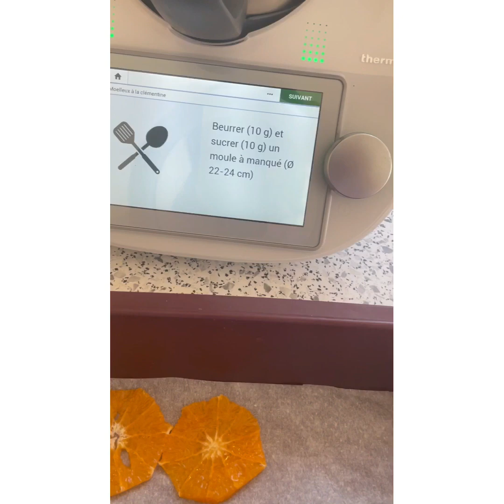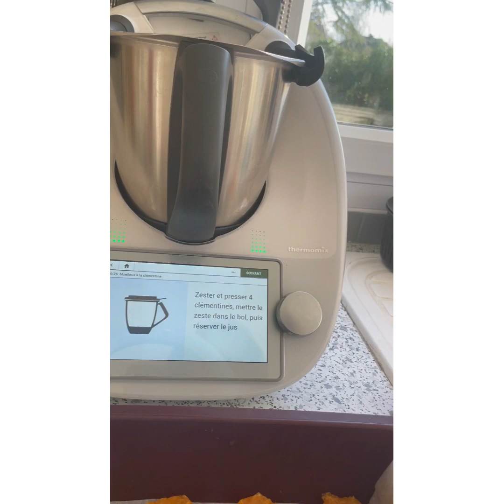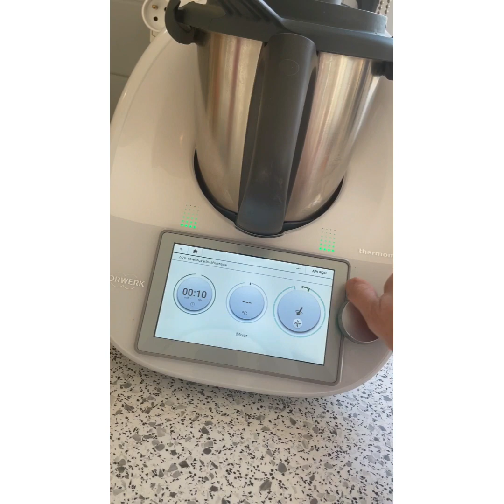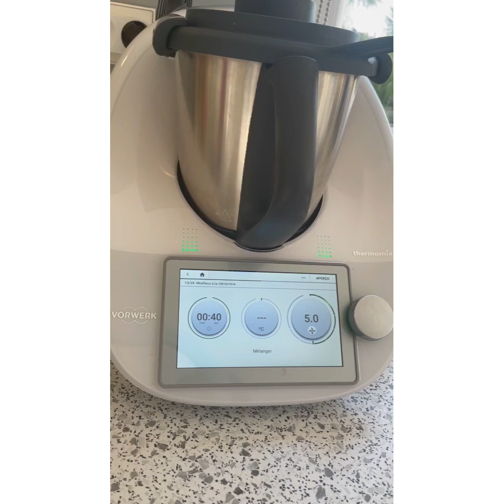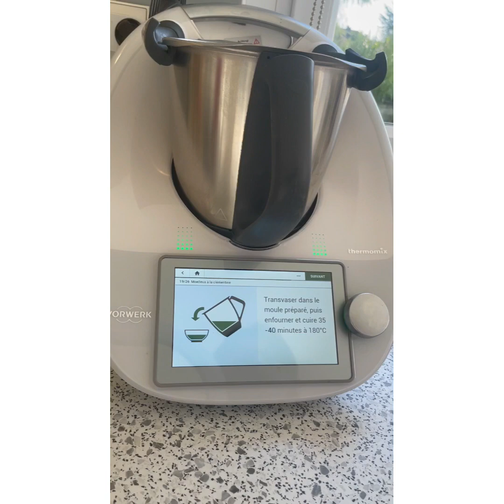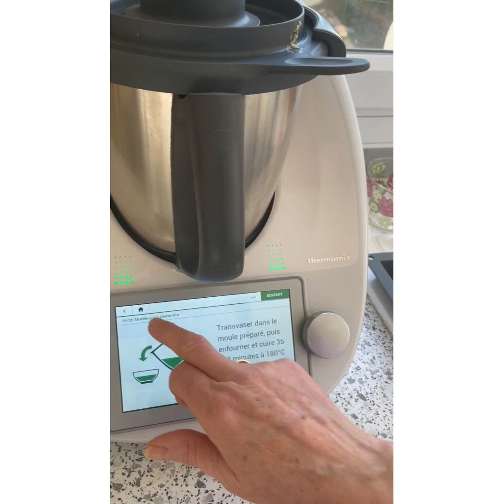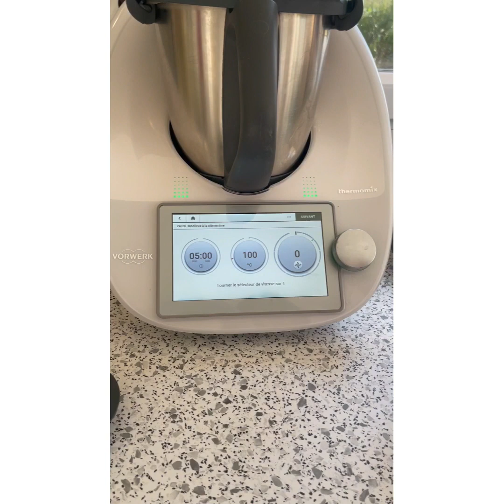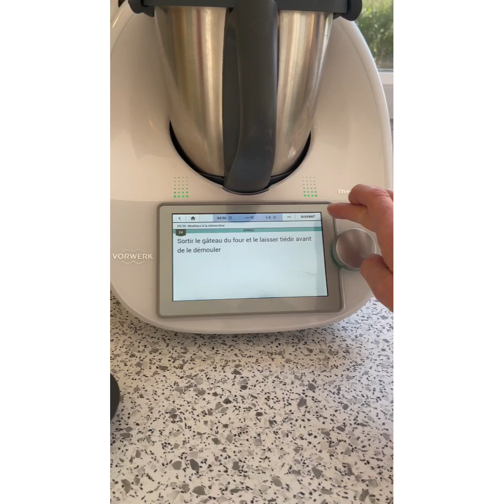Moelleux à la clémentine au thermomix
Le moelleux
170 gr de sucre en poudre
4 clémentines (zeste et jus )
120gr de beurre
3 œufs
Sel
150 gr de farine
1 sachet de levure chimique
Le sirop
100 gr de sucre en poudre
Le jus des clémentines